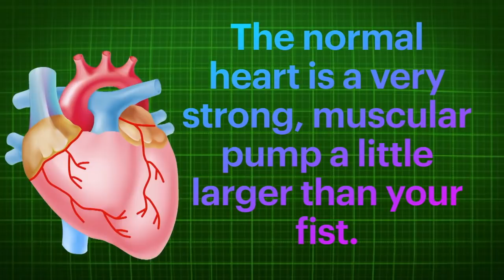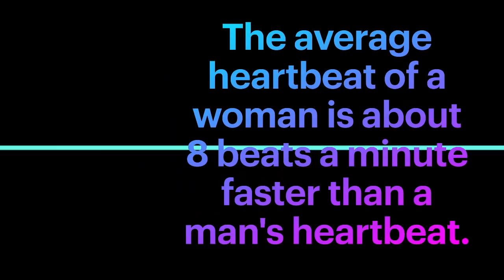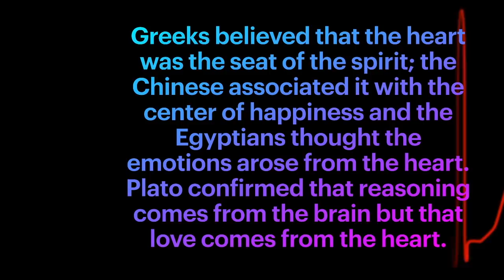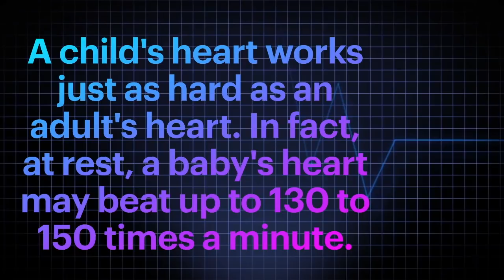FACTS ABOUT OUR HEART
This video is about the known and unknown facts about our heart.